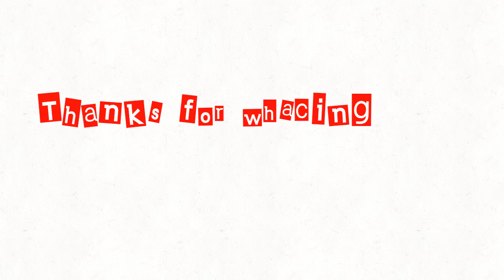Palm tree pacin meme [@Melok. ]